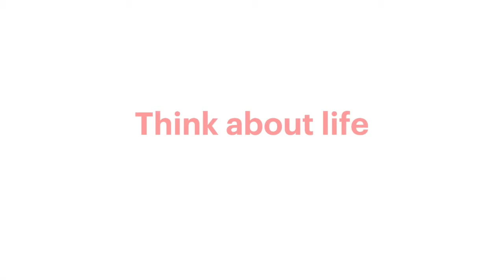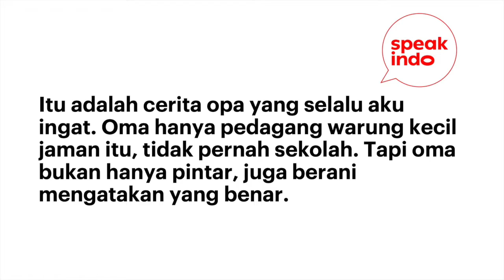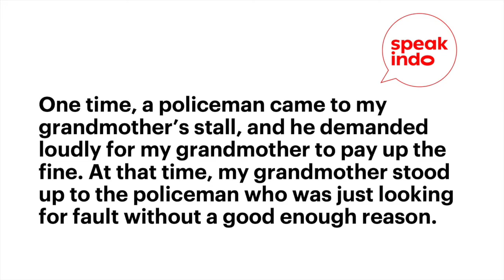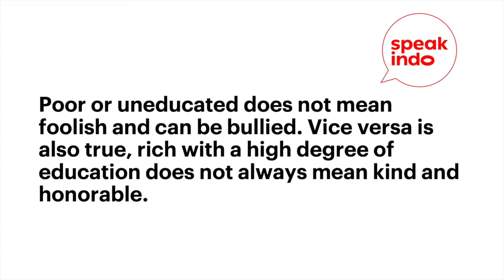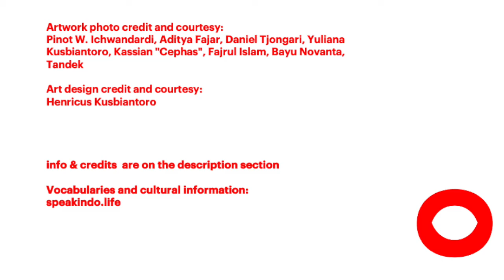S3EA5 A Protector or A Robber I Learn Indonesian I Belajar Bahasa Inggris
This is one of the first stories that showed me how professions do not define people's real character.

Content:
00:00 - intro
00:38 - Indo version
01:57 - English version

This episode is one of our editions when we are still in the midst of Covid 19 pandemic. We’d like to extend our deep condolences to those who have lost their loved ones. This is definitely a very difficult time for everyone and we can only hope that soon we all heal as nature flourishes. Probably one day when we look back, we learn how valuable is the time that we have to hug our loved ones, to be kind to our fellow humans and to thank the sun for shining upon us.